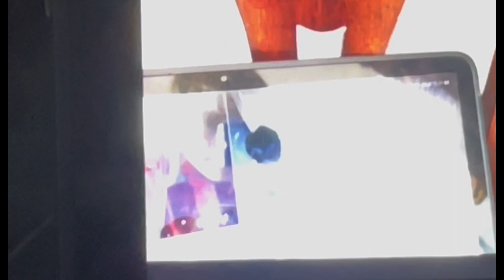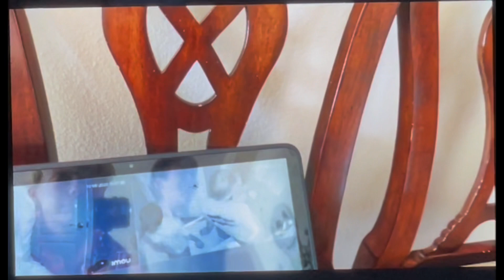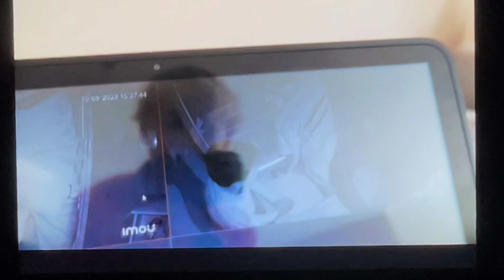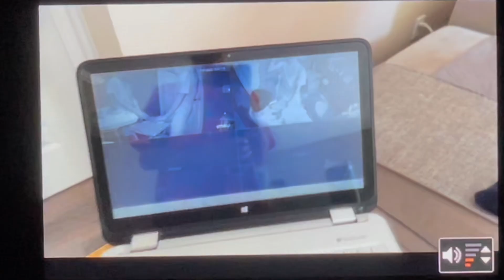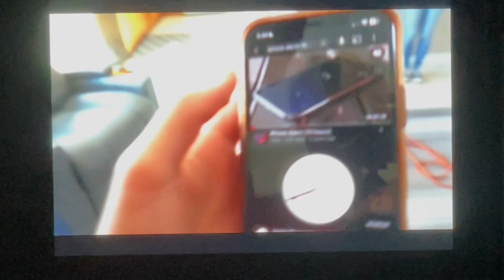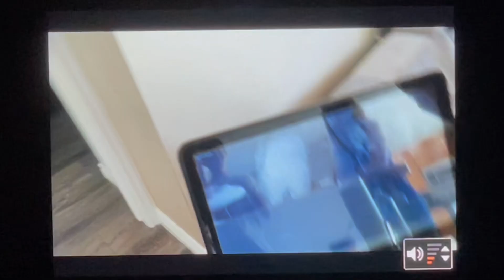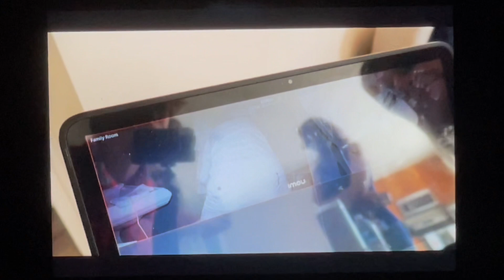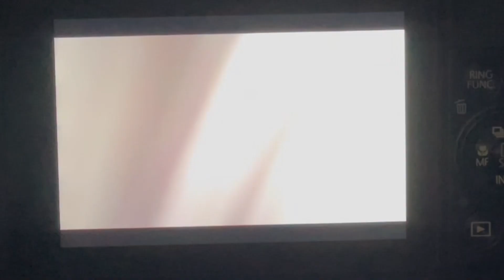DM Games S6E3: The Season Finale